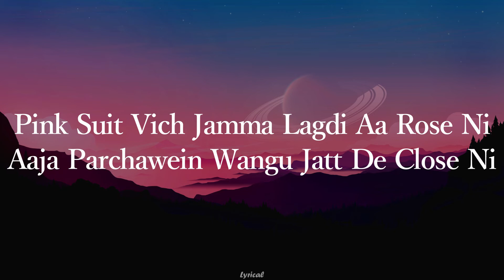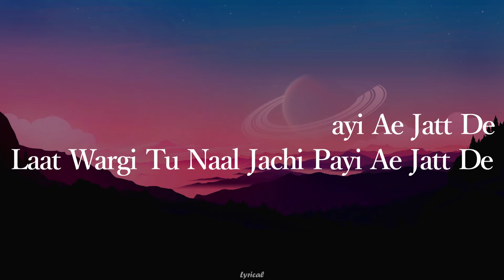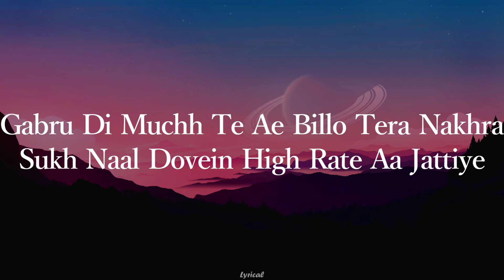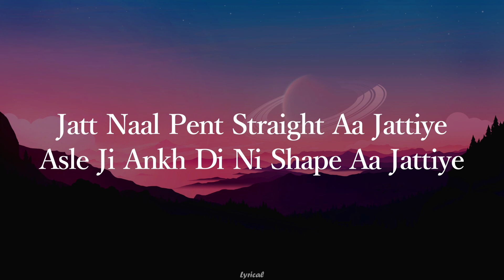Pent Straight-Lyrical| Gurnam Bhullar | Desi Crew | Kaptaan| Latest Punjabi Songs 2022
Song : Pent Straight
Singer : Gurnam Bhullar
Lyrics : Kaptaan
Language : Punjabi

Pink Suit Vich Jamma
Lagdi Aa Rose Ni
Aaja Parchhawein Wangu
Jatt De Close Ni

Ho Billo Tere Aaun Naal
Romantic Ho Jaange
Halle Takk Mitran De
Chakmein Aa Pose Ni

Tere Pichhe Hauli Hauli
Harley Nu Tordae
Lor Ch Jo Turrda
Snake Aa Jattiye

Jatt Naal Pent Straight Aa Jattiye
Asle Ji Ankh Di Ni Shape Aa Jattiye

Main Dabban Band Jhanjran
Le Aaya Bina Mech Ton
Taan Vi Tere Pooriyan Ni
Mech Aa Jattiye

Chocolaty Kudiyan
Tu Majhe Vall Di
Bathinde Aala Jatt Vi
Khajoor Naal Da

Bhaida Tere Roop Da
Ni Nasha Jatt Nu
Dooji Vaari Kaddi De
Suroor Naal Da

Dil Te Dimag Utte
Chhapi Payi Ae Jatt De
Laat Wargi Tu Naal
Jachi Payi Ae Jatt De

Laad Naal Rakhun
Tainu Laado Raaniye
Tera Feem Wali Dabbi
Jinna Weight Aa Jattiye

Main Bina Meche Jhanjhran
Le Aaya Tere Vaaste
Mech Aa Jattiye

Taur Tappan Naal Laike Jammeyan Kude
Rare Pasand Aaun Cheez’an Goriye
Kivein Tera Soft Jeha Dil Tod Doon
Tuttan Ni Dinda Jo Creez’an Goriye

Mitran Di Chamkdi Chandi Dekh Patlo
Tu Zehar Bani Phirdi Ki Khaandi Patlo
Gabru Di Muchh Te Ae Billo Tera Nakhra
Sukh Naal Dovein High Rate Aa Jattiye

Main Dabban Band Jhanjhran
Mech Aa Jattiye

Asle Ji Akh Di Ni Shape Aa Jattiye

Mitha Tera Hassa Jivein Khand Di Dali
Jaan Jaan Hassdi Ae Jaan Lawengi
Mull Paiju Maa De Laadle Da Mithiye
Jadon Kaptaan Kaptaan Kahegi

Je Kehni Ae Siyan Ch
Ghooma Dange Game Nu
Tere Naam Pichhe
Laa Daange Surname Nu

26’an Nu Tap Gaya Main
24’an Nu Tu Ni
Haan Kar Pehlan E
Bade Late Aa Jattiye

Mech Aa Jattiye

We don't own all the materials we're posting on this channel . If you are the owner of the audio and images and wanted our work to remove form our channel pls contact us via email or leave us a personal message here and i will remove your material right away. PLEASE do not opt for a you tube strike Copyright